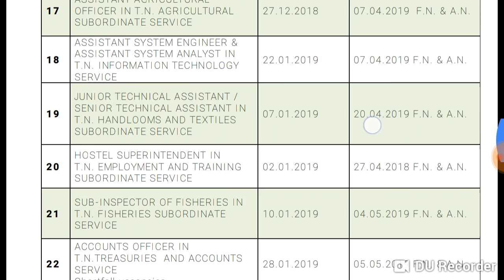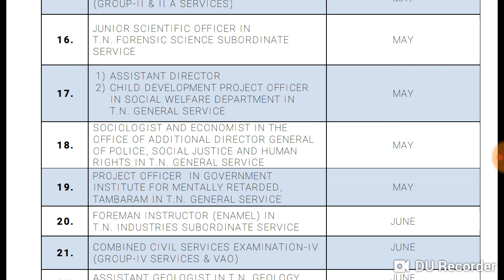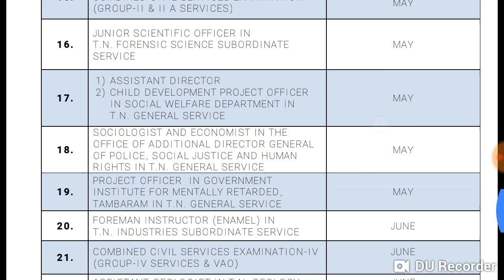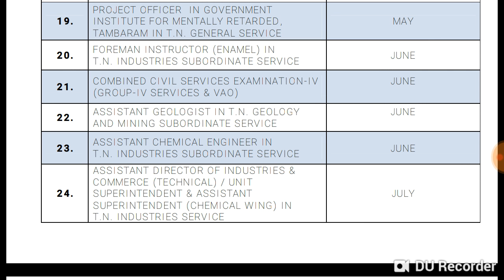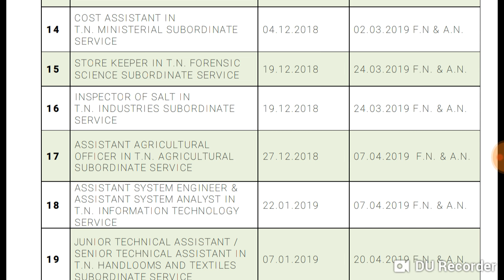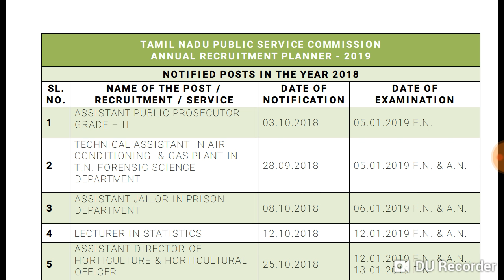TNPSC ANNUAL PLANNER 2019 RELEASED.....